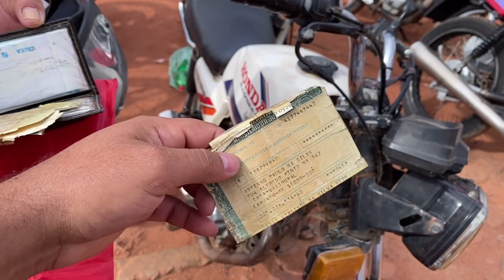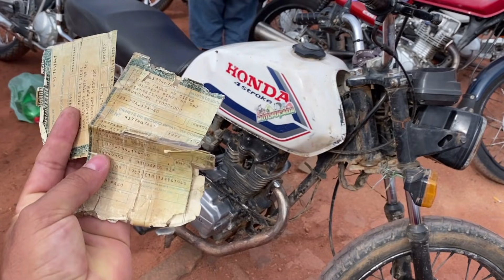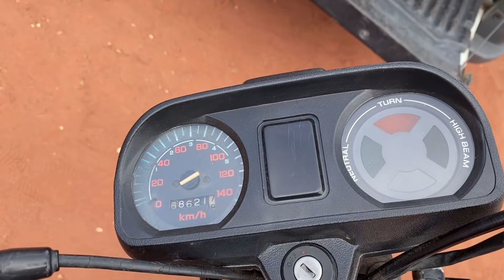CONHECENDO A FEIRA DE MOTO OU DO TROCA EM ARARIPINA PE e MARCOLÂNDIA PI SERÁ QUE COMPENSA COMPRAR?